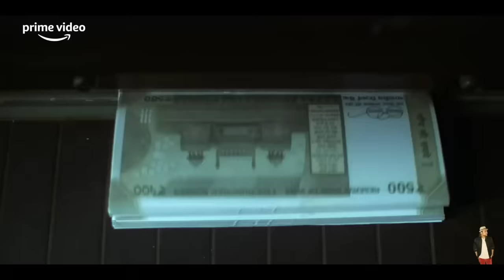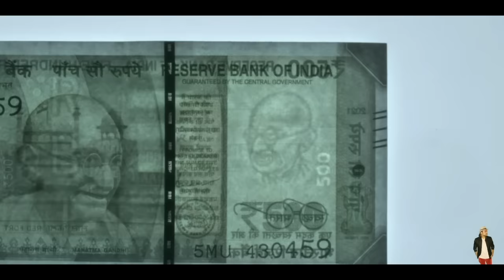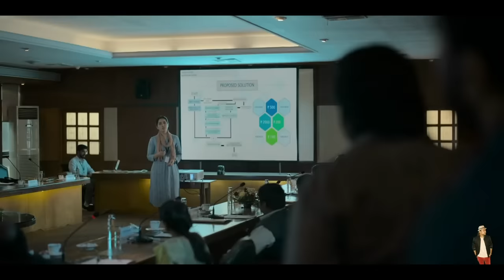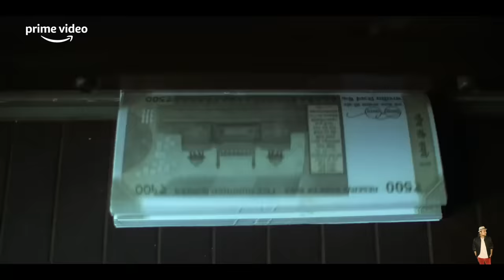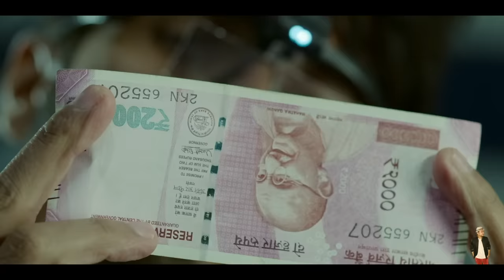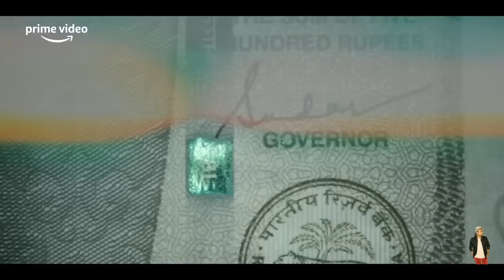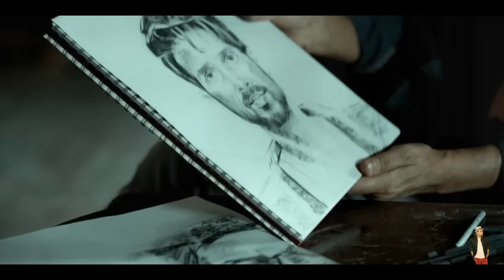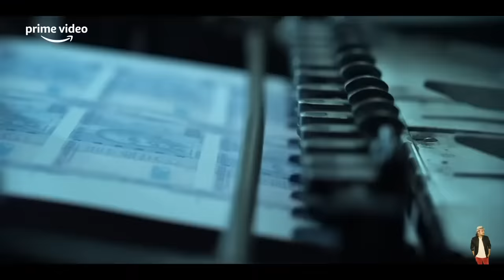Farzi (2023) Season 1 Explained In Hindi | Prime Video Farzi Series In हिंदी | Hitesh Nagar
Farzi
farzi review
farzi release date
farzi rating
farzi review movie
farzi series
farzi season 2
farzi season 2 release date
farzi series cast
farzi star cast
farzi shahid kapoor
farzi series download online
farzi season 2 will come
farzi telegram link
farzi total collection
farzi trailer
farzi tv series
farzi total season
farzi telegram
farzi total parts
farzi telugu dubbing artist
farzi universe
farzi ub city
farzi update
farzi university in india
farzi upcoming movie
farzi university list
farzi urdu word meaning
farzi urdu words
farzi vijay sethupathi
farzi viewership
farzi views
farzi vs the night manager
farzi vega
farzi villain
farzi vs breaking bad
farzi vijay sethupathi salary
farzi web series
farzi web series review
farzi web series cast
farzi web series telegram link